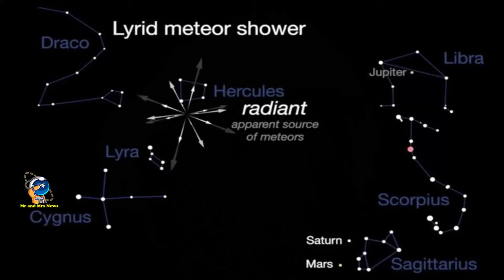3 FENOMENA ASTRONOMI APRIL 2024 ( PERISTIWA LANGIT APRIL 2024 )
TOTAL SOLAR ECLIPSE APRIL 2024

Ada berbagai macam fenomena langit yang akan terjadi sepanjang bulan april tahun 2024. Fenomena langit bulan april 2024 ini terdiri dari fenomena gerhana matahari hingga hujan meteor di langit. Akan ada pula bulan purnama di penghujung bulan april ini. Untuk mengetahui lebih lanjut tentang fenomena-fenomena astronomi di langit yang terjadi di bulan april 2024, simak penjelasan berikut :

8 April 2024, Gerhana matahari total
Gerhana matahari total terjadi ketika bulan menutupi Matahari sepenuhnya, sehingga memperlihatkan atmosfer luar Matahari yang indah yang dikenal sebagai corona. Ini adalah peristiwa langka dan terjadi sekali seumur hidup bagi pemirsa di Amerika Serikat. Gerhana matahari total terakhir yang terlihat di daratan Amerika Serikat terjadi pada tahun 2017 dan gerhana matahari berikutnya baru akan terjadi pada tahun 2045.

22-23 April  2024, Hujan Meteor Lyrids.
Lyrids merupakan hujan meteor rata-rata yang biasanya menghasilkan sekitar 20 meteor per jam pada puncaknya. Hujan ini dihasilkan oleh partikel debu yang ditinggalkan oleh komet C/1861 G1 Thatcher, yang ditemukan pada tahun 1861. Hujan terjadi setiap tahun mulai tanggal 16-25 April. Puncaknya tahun ini pada malam tanggal 22 dan pagi hari tanggal 23.

23 April 2024, Bulan Purnama.
Bulan akan terletak di sisi berlawanan dari Bumi dengan Matahari dan wajahnya akan diterangi sepenuhnya. Bulan purnama ini dikenal oleh suku asli Amerika awal sebagai Bulan Merah Muda karena menandai munculnya lumut merah muda, atau phlox tanah liar, yang merupakan salah satu bunga musim semi pertama.